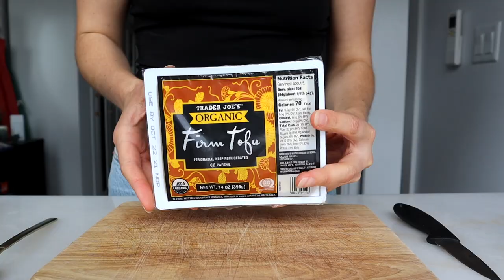a week of easy breakfasts | bagels, tofu, overnight oats and more!